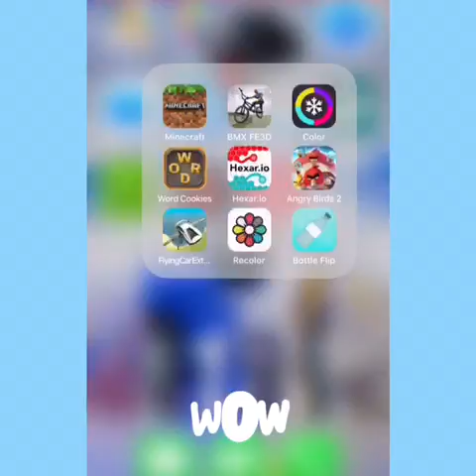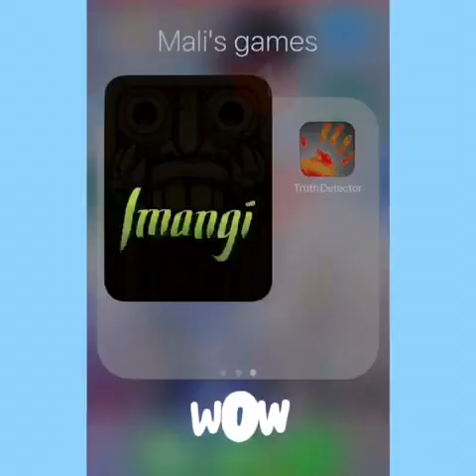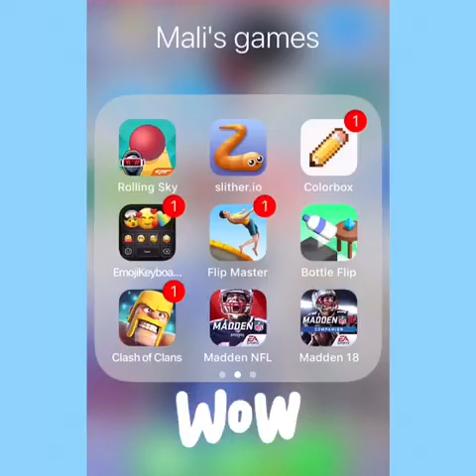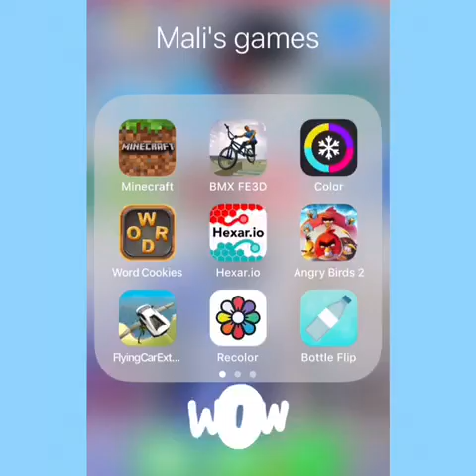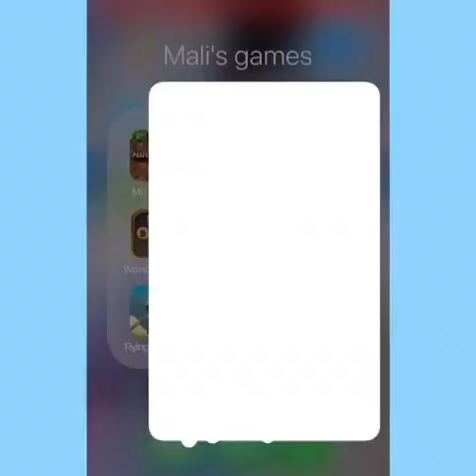A video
Malaki Wilt